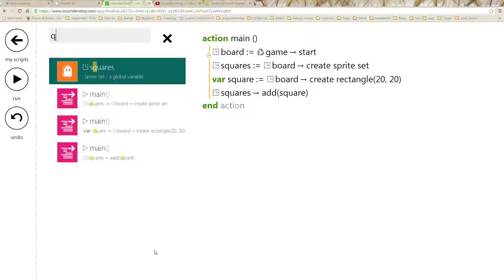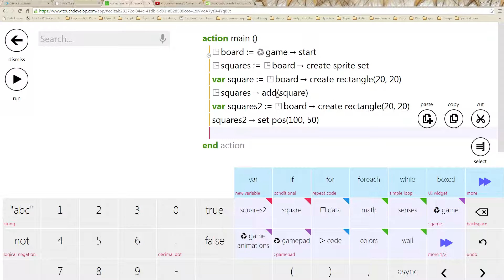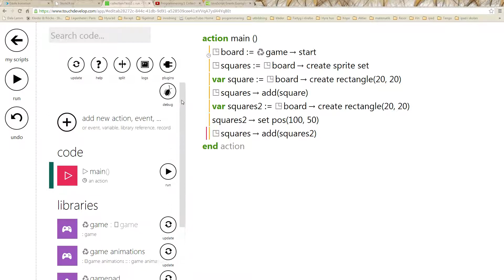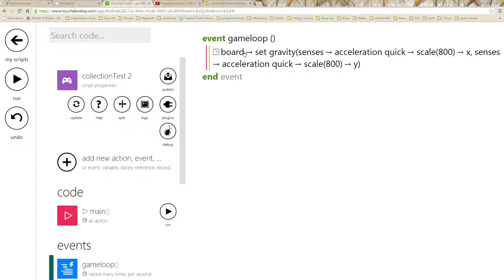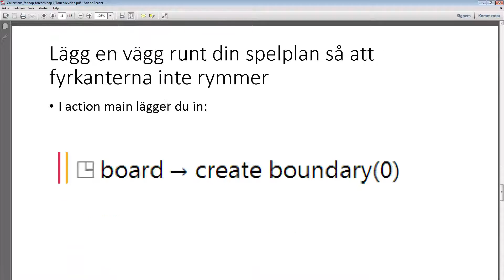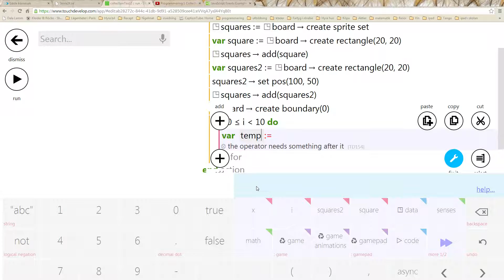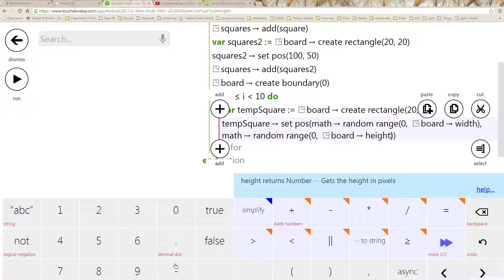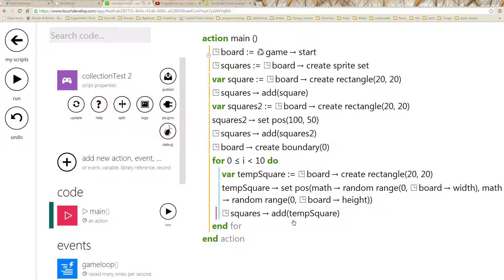Programmering 1 Collections Forloopar Foreachloopar i Touchdevelop del 2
Hur man jobbar med collections och for loopar